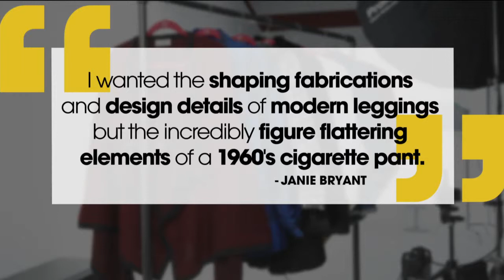From the Set by Janie Bryant Contour Seamed Ponte BootCut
Prepare to be amazed at how flattering these trousers look on any shape. Front pintuck seams visually elongate your legs while the flared...